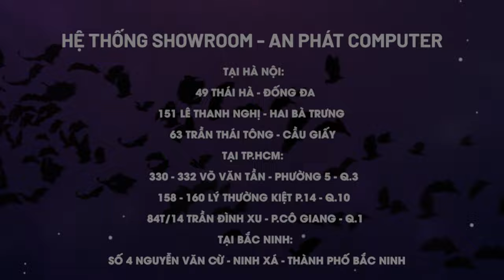Lễ hội Haloween - giảm giá cực khủng!!!